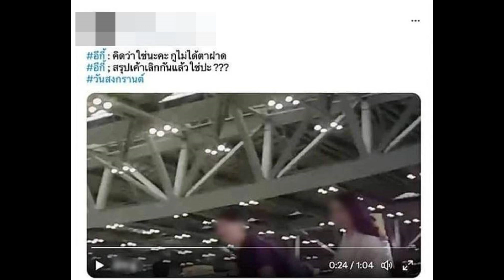จิน ธรรมวัฒนะ เจอทัก 'เห็นนะไปกับใคร' หนิง ปณิตา ตอบอย่างไว อ่านแล้วสะอึกแทน